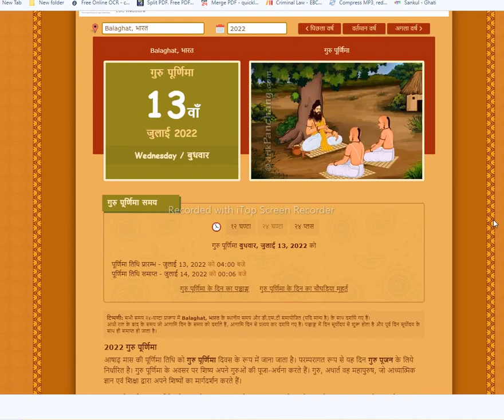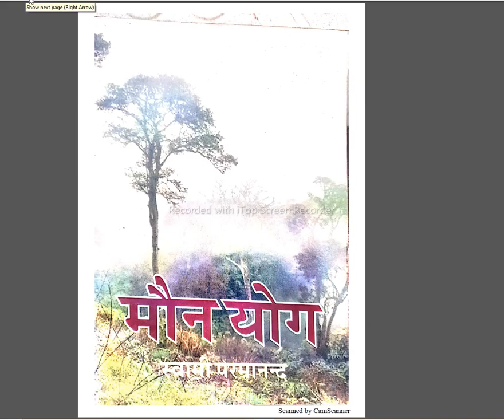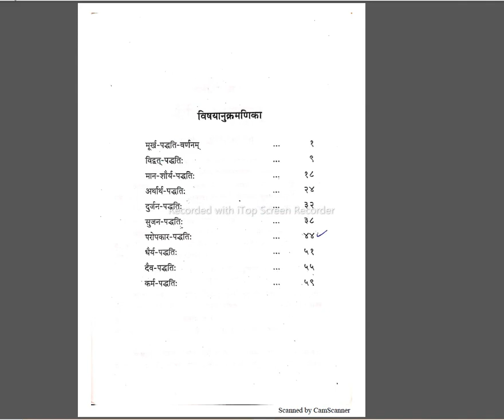NITI SATAK shraygar satak veragya satak नीति शतक वैराग्य शतक श्रृंगार शतक भृतिहरिकृत शतकत्रय